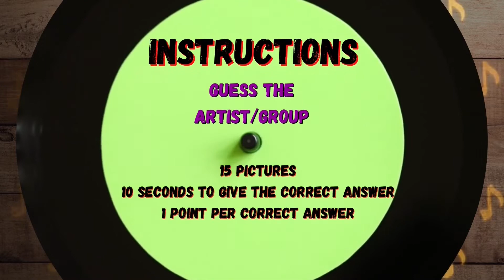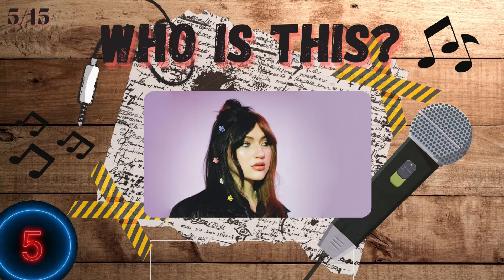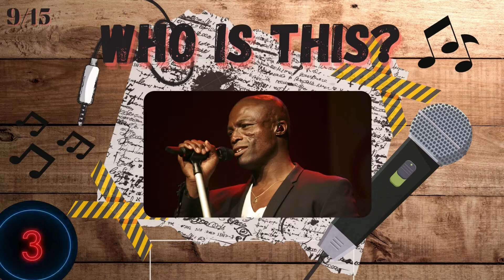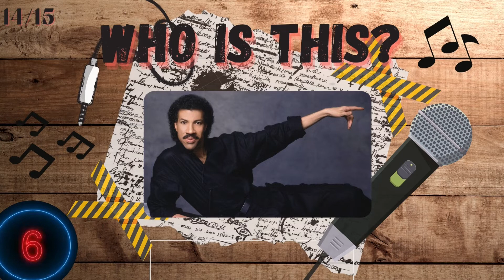Guess The Pop Artist #3 | Music Quiz | HARD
Welcome to a new  Music Quiz!

How many Pop artists do you know?
Find out in this Guess The Pop Artist quiz!

Good luck!!

0:00 - Intro
0:07 - Instructions
0:17 - Quiz
4:22 - Outro